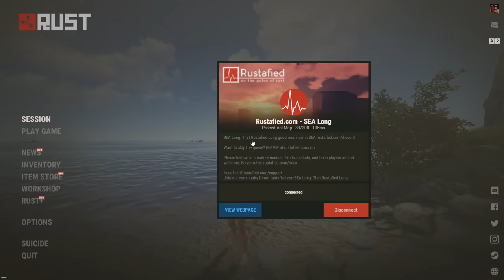I DROVE a CLAN TO INSANITY in Rust!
The same wipe as my previous video, the boys and I aim to drive a clan to absolute insanity, by raiding them over and over, while finding their stashes of loot.